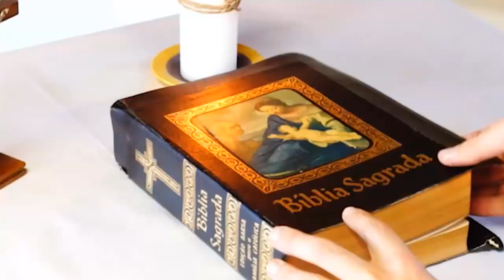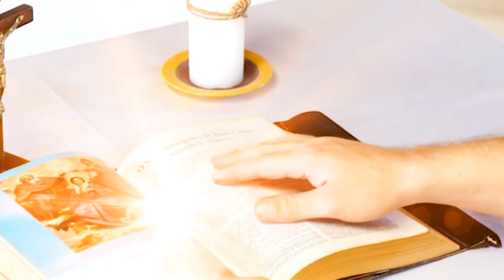05/01/2022 | Tu és o Filho de Deus